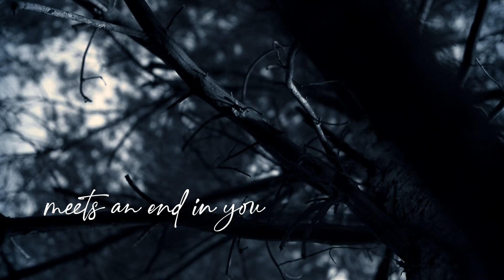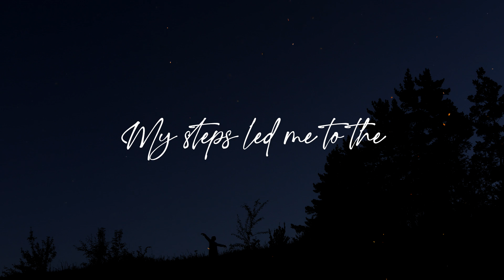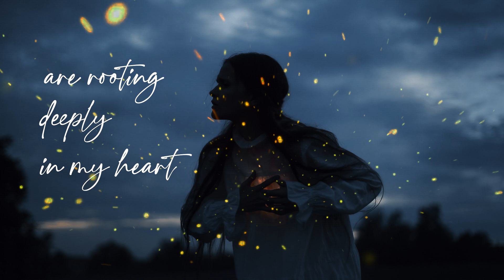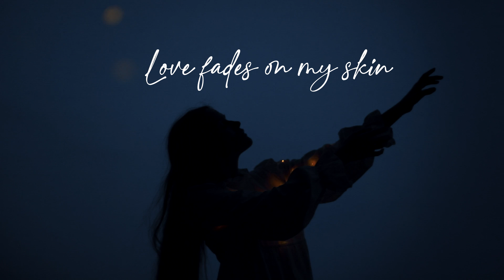Evadne - The Pale Light Of Fireflies (Lyric Video)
EVADNE - The Pale Light Of Fireflies
Second single taken from the upcoming new album "The Pale Light Of Fireflies" (Solitude Productions & The Vinyl Division)
"The Pale Light Of Fireflies" Out December 24, 2021
Video by Natalia Drepina
Guest artist Carline Van Roos
Music & lyrics by Evadne

Lyrics:
Emerald lights beat in the night
a dismal fate waits for me
its black flight comes towards me
owners of this forbidden woods

“Lost in the forest, ghostly fireflies”

A black veil draws the skies
devouring the traveller´s shadows
the memories in my eyes
are floating in the shallow

Love fades on my skin
as cold as the moonlight
meets an end in you
under the pale light of fireflies

I have been abandoned
in this miserable existence
beaten, dragged, forlorn
over soil without paths.

So beautiful and so silent
its pale dim light surrounds you
in this twilight

My steps led me to the gloom
and slowly i was overshadowed by thy bright
by that voice whose whispers are
rooting deeply in my heart
the threads of your fate have been broken
and i’m falling into the dark